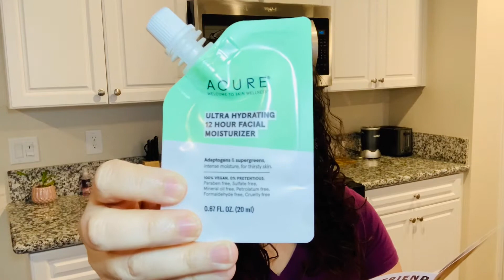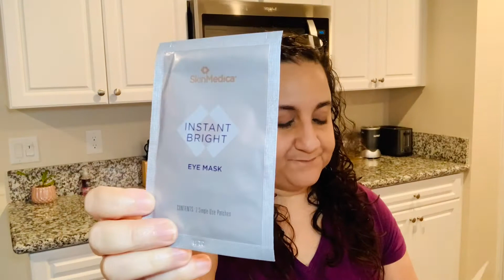ALLURE BEAUTY BOX 2020 CAN'T SAY IT'S EVEN WORTH IT ANYMORE?!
Allure Beauty Box use this link to get a free product